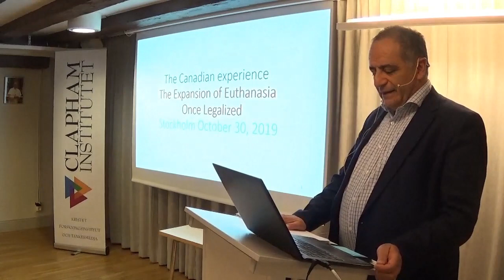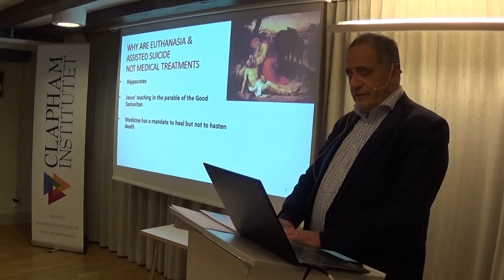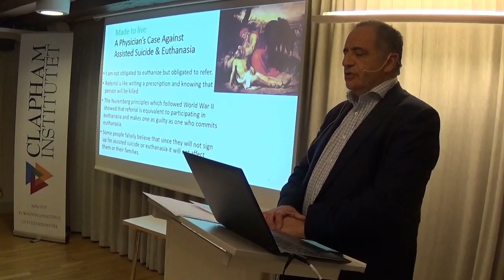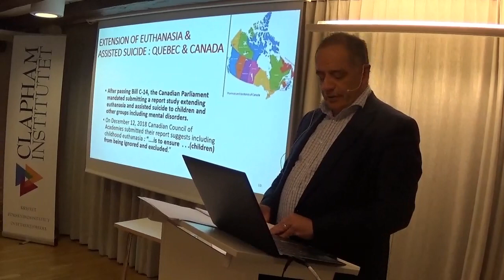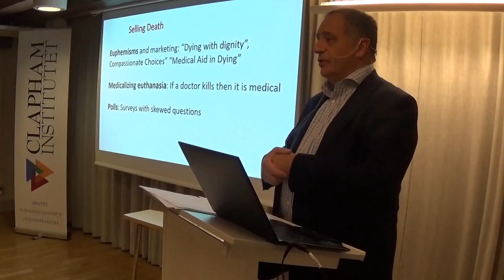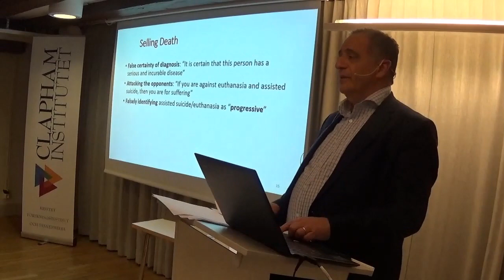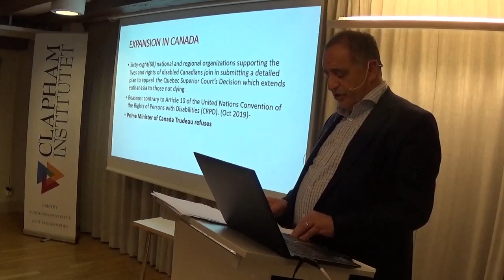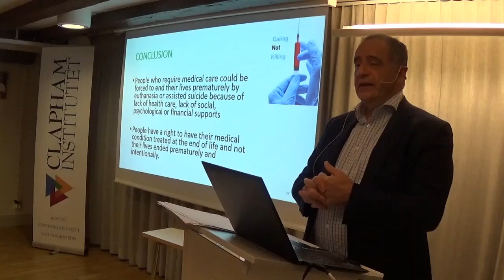Euthanasia - A slippery slope in Canada. What happens in Scandinavia?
At the Nordic Summit in Stockholm 30 October 2019, the four Nordic Christian think tanks arranged this seminar together with human rights organization Respekt. Main speaker is Dr Paul Saba, Canada, and in the following panel talk, moderated by Clapham director Per Ewert, two Nordic parliamentarians - Freddy André Övstegård (Norway, Sosialistisk venstre) and Julia Kronlid (Sverige, Sverigedemokraterna) - discuss the implications for the Scandinavian context. (Apologies for the camera not always following the speaker during the panel talk.)